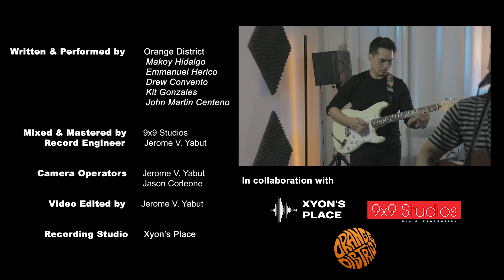"ALL OVER AGAIN" Live at Xyon's Place - Orange District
ALL OVER AGAIN - Orange District

Written and Performed by : Orange District
Mixed and Mastered by : 9x9 Studios
Record Engineer/Video Editor : Jerome V. Yabut
Recording Studio : Xyon's Place

Camera Operators : Jerome V. Yabut & Jason Corleone